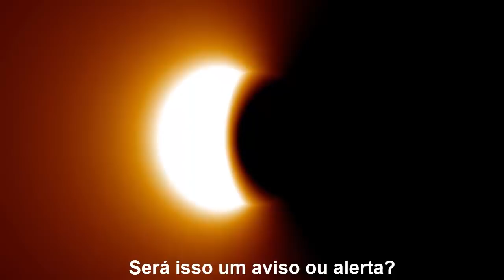EVENTOS ASTRONÔMICOS NO FINAL DO ANO 2021 [ ]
🅷🅸🆂🆃ó🆁🅸🅰/🅲🆄🆁🅸🅾🆂🅸🅳🅰🅳🅴🆂/🆄🅽🅸🆅🅴🆁🆂🅾
【Ｄｏｃｕｍｅｎｔａｒｉｏｓ】

Final do ano de 2021 recheado de muitos fenômenos da natureza, será isso um aviso? Tivemos o mês passado Eclipse lunar mais longo do século. passando bem próximo a Terra o Asteroide Nereus, e outra pedra cósmica preocupante o asteroide 2018 AH, de 84 a 190 metros de diâmetro, passará próximo de nosso planeta. Ele é o maior a ameaçar potencialmente a Terra desde 1971, deixando agências espaciais de todo mundo com muita apreenção, do contrario não fariam investimentos astronômicos com projetos espaciais. Mas estas pesquisas são necessárias para evitar uma grande catástrofe porque uma coisa é certa uma colisão de grandes proporções ira acontecer so não sabemos quando.
E também tivemos o Eclipse total do Sol que foi visível e escureceu a Antartida e nas águas circundantes com algumas fases parciais visíveis na Austrália, Nova Zelândia, Argentina e África do Sul...
Sera isso um aviso a humanidade? Responda em nossos comentários.

Este vídeo fala do Cometa Leonard.
A última passagem de Leonard pela Terra foi há milhares de anos, quando os neandertais ainda habitavam o planeta. E talvez nós sejamos os últimos humanos a vê-lo. É que pelo formato de sua órbita,segundo cientistas ele deve ser lançado para fora do sistema solar no futuro.

ｈｔｔｐｓ：／／ｗｗｗ．ｄａｌｔｏｎｌｏｃｕｔｏｒ．ｃｏｍ．ｂｒ